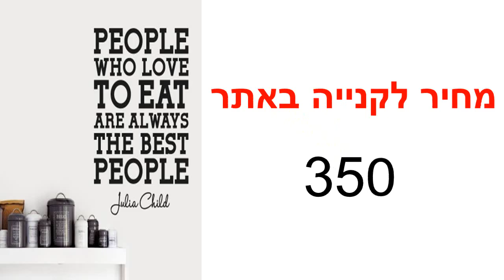מדבקה לקיר אוהבי אוכל